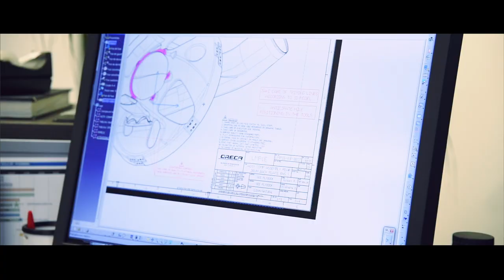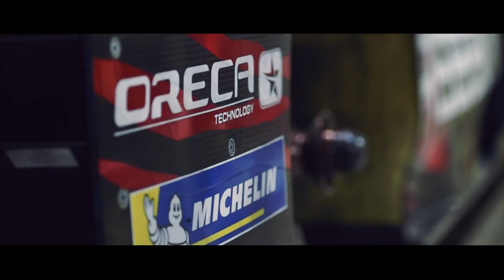Inside Oreca Where the passion begins...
Video realized in collaboration with Endurance-Info and V-Prod.